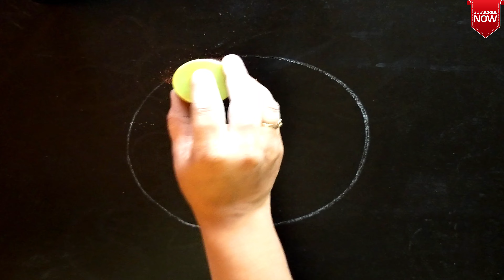Simple Swastik Rangoli Design | स्वस्तिक रांगोळी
Hello friends,

I have created this channel to share knowledge in drawing kolam, rangoli muggulu, border rangolis in this channel i have explained in detail procedure to draw simple rangoli designs. I hope it will be helpful for all rangoli lovers Please leave your valuable comments and suggestion to improve my channel let us make it simple for you.